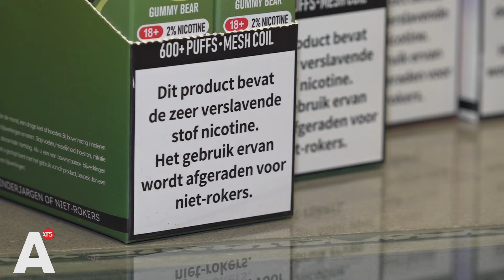Vapes met smaakje ondanks verbod te koop in meerdere winkels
Sinds 1 januari mogen vapes met een smaakje niet meer worden verkocht. Toch zie je in de stad nog genoeg jongeren met zo'n vape en die zijn echt niet allemaal vorig jaar gekocht. AT5 deed een rondgang bij dertig tabakszaken in de stad en zeven van die winkels blijken de vapes gewoon nog te verkopen.

Sommige winkeliers vertellen dat ze hun voorraad aan het opmaken zijn. Drie winkels zeggen ondanks het verbod gewoon door te gaan met de verkoop. En dat is kwalijk, vindt de Nederlandse Voedsel- en Warenautoriteit (NVWA). "Deze winkels moeten natuurlijk gewoon stoppen met de verkoop van vapes met een smaakje, want dat is verboden. Ze moeten er rekening mee houden dat de NVWA elk moment op de stoep kan staan en riskeren een flinke boete die kan oplopen tot zo'n 2000 euro", aldus de NVWA.

Mannetje via Snapchat
Een jongen die we spreken vertelt dat hij zijn vapes inmiddels niet meer in een winkel koopt. Hoe dan wel? "Gewoon via zo'n mannetje, dat wel wat vapes verkoopt. Hij bestelt dat dan en bij hem kan ik dat dan gewoon halen. Zo'n mannetje voegt je dan gewoon toe op Snapchat en dan voeg ik hem toe. En als ik denk: ik heb eigenlijk wel zin in een vape. En dan koop ik een vape bij hem."

De NVWA zegt zich nu vooral op dit soort distributeurs, en ook importeurs en producenten te richten, de boetes die zij kunnen krijgen zijn dan ook een stuk duurder, maximaal 4500 euro. Volgens de NVWA is het nog te vroeg om effect van de handhaving te zien. Maar wat zien de jongeren zelf zien? "Mensen om me heen en vrienden vapen gewoon net zoveel als daarvoor. Misschien nog wel meer zelfs. Omdat het moeilijker is om te krijgen, kopen ze meer in, zodat ze het niet zo vaak hoeven te halen.